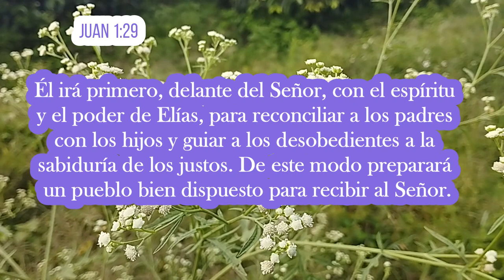La reforma del tercer ángel - Elena G de White - Maranata el Señor viene